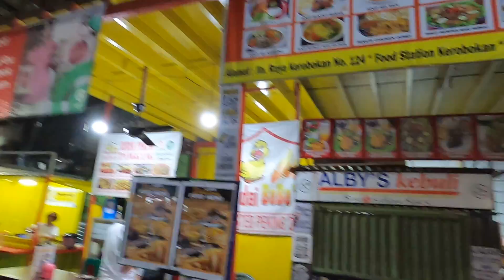Kalau Malam Bule Sukanya Nongkrong di Food Court Makan Murah di Bali